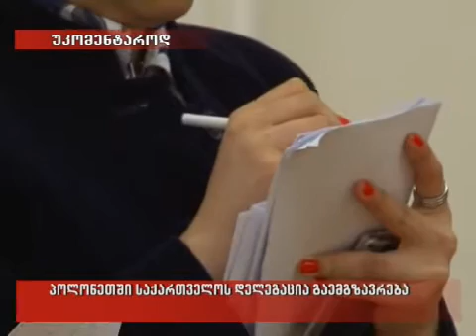12/04/2010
პოლონეთში საქართველოს დელეგაცია გაემგზავრება